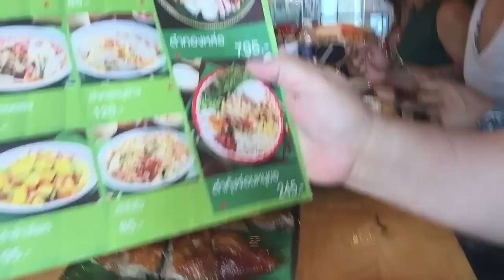หม่อมถนัดแดก ( กทม. ) EP : 75 ส้มตำไฮโซ กับ นักร้อง The Voice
วันนี นัดพบเพื่อนเก่าไม่เจอมานาน 20 ปี ยังดำเหมือนเดิมไม่เปลี่ยน นัดแดกส้มตำย่านทองหล่อ พร้อมสาวสวย 3 นาง

► หม่อมถนัดแดก EP : 1 กุ้งมังกร กับ ปูขน ภูเก็ต (ภาคใต้)

► หม่อมถนัดแดก EP : 22 บุฟเฟ่ล็อบสเตอร์ (กทม.)

► หม่อมถนัดแดก EP : 26 แดกปูอลาสก้า (กทม.)

► หม่อมถนัดแดก EP : 61 เปิดสูตร กุ้งแม่น้ำเผา (กทม.)

► หม่อมถนัดแดก EP : 1 ลุงใหญ่มากๆๆ (ภาคตะวันตก)

► หม่อมถนัดแดก EP : 1 (ตามล่าหาหอย)

► หม่อมถนัดแดก EP : 2 แดกมังกร 7 สี ภูเก็ต (ภาคใต้)

► หม่อมถนัดแดก EP : 3 แดกบักหำน้อย (ภาคอีสาน)